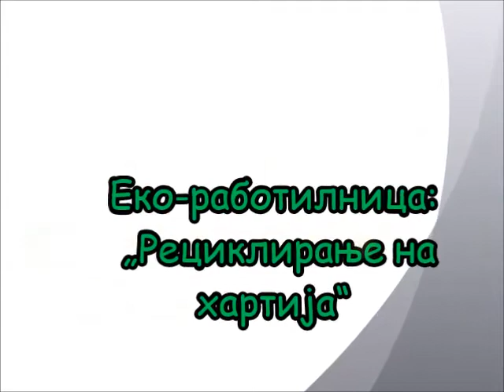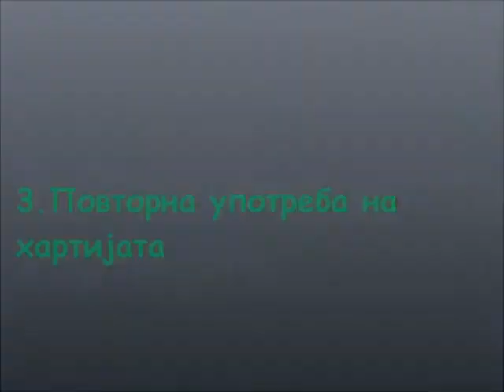Рециклирање на хартија - ООУ „Јан Амос Коменски"- Крпош, Скопје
Рециклирање на хартија во училишни услови. Учениците по предметот природни науки  од ООУ „Јан Амос Коменски" - Карпош на вон наставните активности учат како и на кој начин се рециклира хартијата.